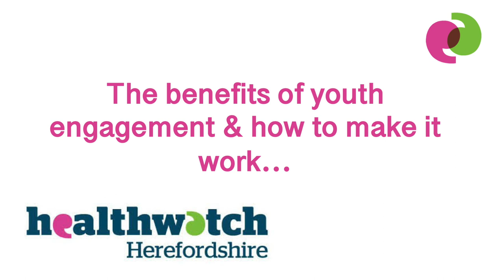YOUTH ENGAGEMENT | The benefits and ideas for making it work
In this video, Georgie Westway, a young mental health ambassador, talks about how and why we should involve young people in conversations about mental health, she talks about why it matters to her, how she has been supported as part of the Strong Young Minds project and some ideas for others to bear in mind to make youth engagement and co-production a genuine part of service development, delivery and mental health education.

This video was recorded at a Healthwatch Herefordshire event.

You can view the other videos in the School Mental Health Leads series by accessing the playlist